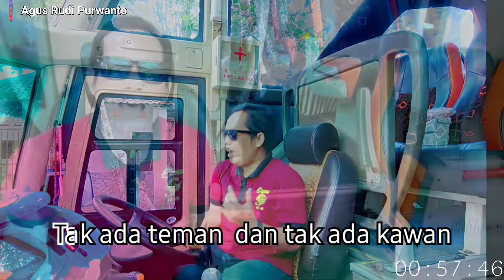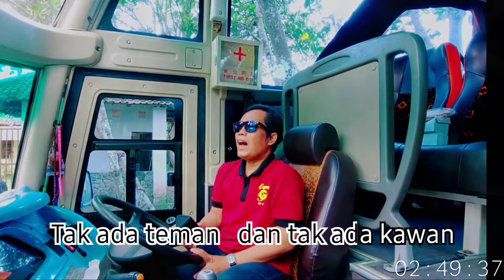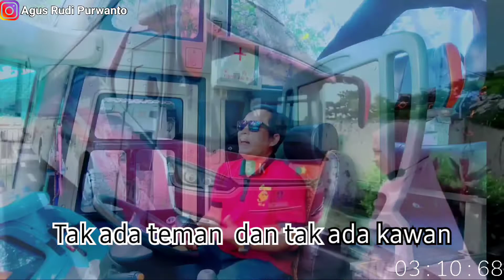Widia Antarista owner & driver Bus Bintang Katulistiwa _ Oh Kasihan Koesplus cover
Lagu Koes Plus  OH KASIHAN  adalah sangat gampang dan enak di nyanyikan karena  jenis lagu gembira.  Lagu karaoke nya  jga asyik banget dari  channelnya mas Wisnu Himawan, trimkasih banyak mas.

Ilustrasi di video ini adalah mbak Widia Antarista pemilik dari PO bus Bintang Katulistiwa Makasar Sulawesi.

Menyontek smua dari tulisan Bang Google 01. (trimkasih bang..sudah diijinkan mengambil cut videonya.)
siapa yang tak kenal dengan wanita cantik yang satu ini ?
anda,pasti sudah mengenalnya.
benar sekali,namanya adalah widia antarista.
dia adalah pemilik bus P O bintang katulistiwa.
bukan hanya pemilik bus,widia antarista juga seorang youtuber.

dulu,setelah lulus S M A,widia sempat kuliah ,tetapi  berhenti, dan memilih untuk bekerja. kemudian widia ikut bekerja dengan ayahnya di pertambangan. Dari situ, wanita berhijab ini mulai belajar melakukan pekerjaan berat yang biasa di lakukan laki-laki.
Pada 2016, ia pun bertekad untuk berbisnis sendiri. Sempat terpikir untuk membuka warung,namun kemudian  diusulkan ayahnya, untuk memulai usaha P O bus. Dengan modal yang di pinjamkan oleh orangtuanya, akhirnya Widia menjadi owner dari P O Bintang Khatulistiwa.

"Berawal dari abahku, dia menawarkan mau buka usaha apa ?,mau trailer atau truk yang bawa tanah ? akhirnya aku pilih bus, dulu almarhum kakekku juga pernah usaha bus di Sulawesi juga,kata widia.

Lebih lanjut,Widia berbagi mengenai rencana ke depannya. Meski usaha ini penuh tantangan, ia punya cita-cita untuk membuka P O bus di Pulau Jawa. Selain itu, Widhia juga berkeinginan membuka semakin banyak lapangan kerja.

"Semoga aku bisa membuka lapangan pekerjaan yang lebih banyak.kalau armadanya banyak, kan otomatis crew nya  juga banyak. Pelayanan yang sekarang ini ,mau lebih di tingkatkan lagi ,dan bagaimana Bintang Khatulistiwa bisa memberikan kebaikan kepada banyak orang.kata widia.

P O Bintang Katulistiwa yang sudah terkenal dengan armada boos premium ini,banyak menggunakan jenis sasis Scania K3 60i B, dan Mercedes  Benz O H 16 26.
Memiliki armada yang nyaman, untuk perjalanan jarak jauh dengan pilihan kelas Super TOP, yang akan menyajikan konfigurasi seat yang extra besar ( 2   1).
Bagi Anda yang banyak melakukan perjalanan menuju atau dari Makassar ke beberapa kota seperti Palopo, Malili atau Sorowako, juga dapat menggunakan boos ini.

P O Bintang Katulistiwa ini,semakin populer berkat Owner yang cantik, yaitu Mba Widia Antarista yang sangat aktif dalam membuat video di channel youtubenya.

Rute atau Trayek yang dilayani oleh bus Bintang Katulistiwa atau di singkat  BK ini,antara lain adalah, Sorowako, Wawondula, Malili,Mangkutana, Masamba,Palopo, Padang Sappa,Belopa, Suli, Larampong, Siwa dan Makassar.
kantor pusat PO  bintang katulistiwa,ber alamat di Jalan Perintis Kemerdekaan,KM 15,Ruko Kima Daya,Nomor 8, Dayha, Kecamatan Biringkanaya, Kota Makassar, Sulawesi Selatan.